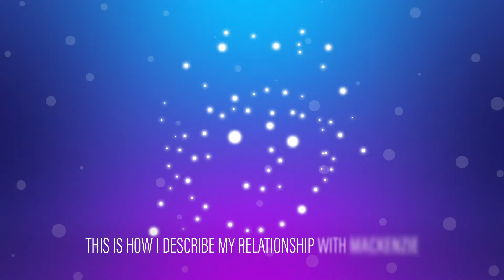Light (Interactive series) | Official Trailer | Serieplay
Mackenzie and Alex are uncertain about crosssing the galaxy to live out their love. At the speed of light, the journey takes a few days... but 40 years will have passed.

Serieplay is an original storytelling application, with quality art direction and captivating narration. Our priority is to tell stories that are authentic and that everyone can relate to.